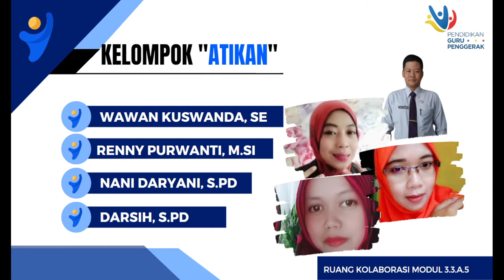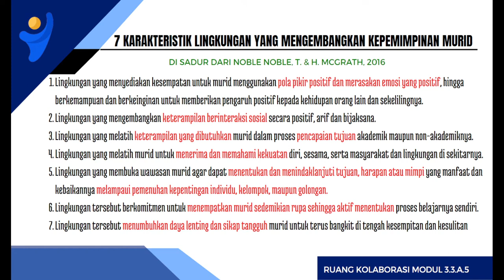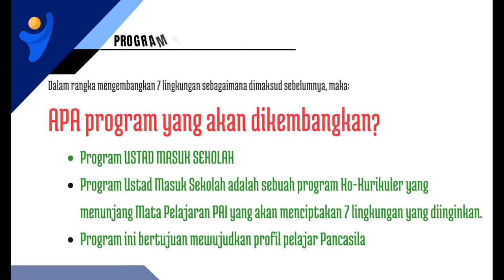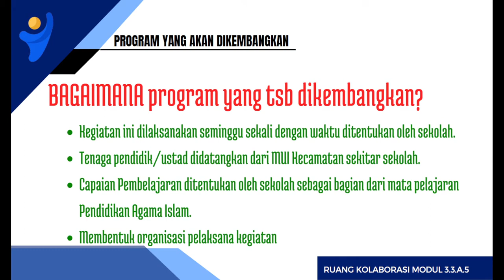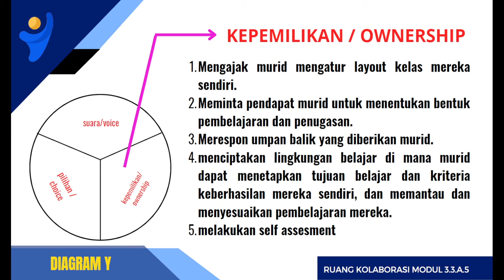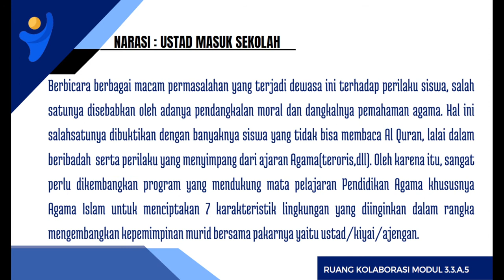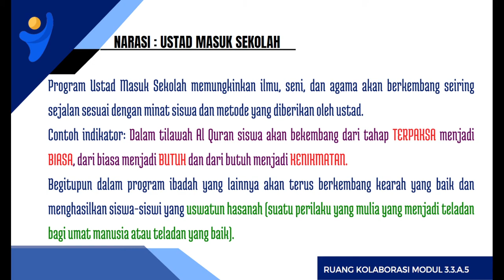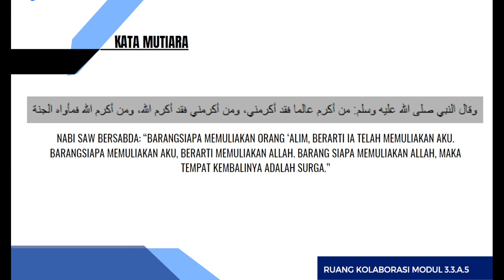Modul 3.3.a.5.1 Ruang Kolaborasi - Presentasi Kelompok